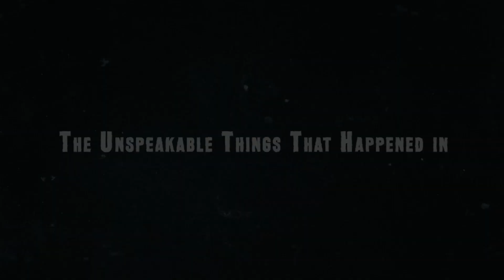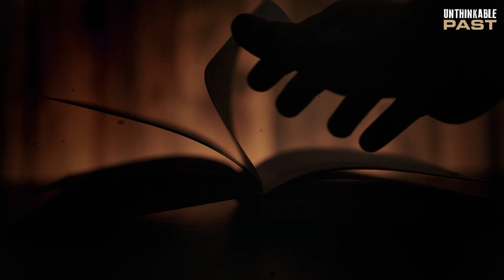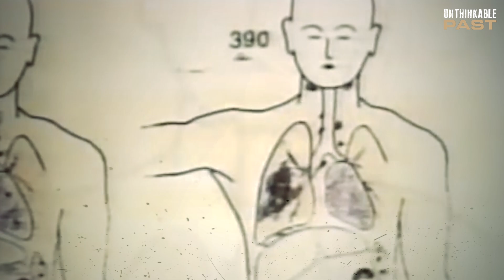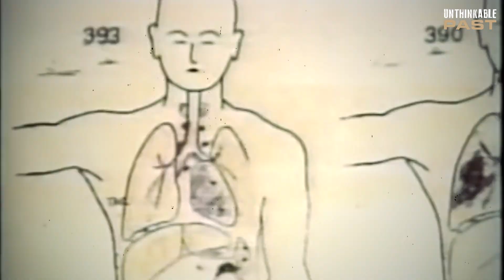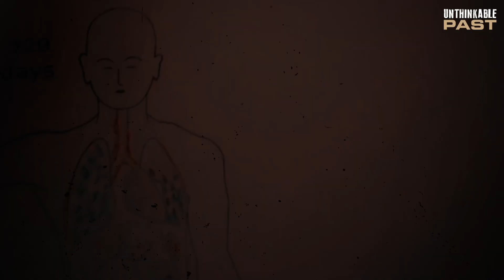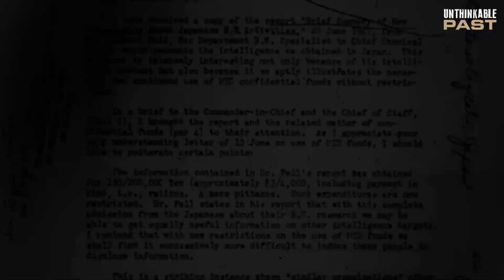UNSPEAKABLE Things That Happened in Unit 731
Japan's unique history saw it completely isolated from the world from the 17th to the mid-19th century. That is until 1853-54 when American naval officer Matthew C. Perry forcefully opened Japan to international trade, revealing the country's lonesome state compared to the West.

Meanwhile, China was being controlled by European countries through "Unequal Treaties," leading to exploitation and suffering for the Chinese. Determined to avoid a similar fate, Japan sought to modernize quickly and resist Western influence. Exploiting their control over parts of China, the Japanese conducted experiments with chemical and biological weapons, resulting in millions of Chinese casualties. Among them, Shiro Ishii, a doctor like Mengele, played a monstrous role in increasing the death toll.

Let us uncover more on the events of Unit 731..